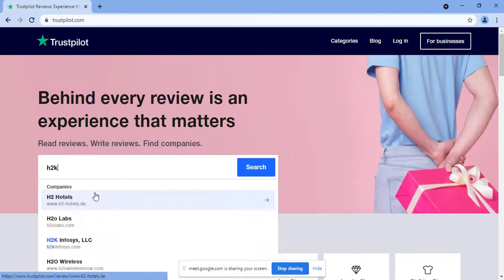H2k Infosys Reviews | Trustpilot Reviews #2